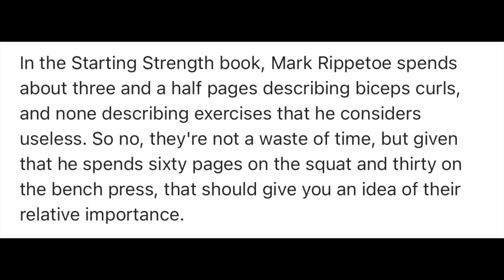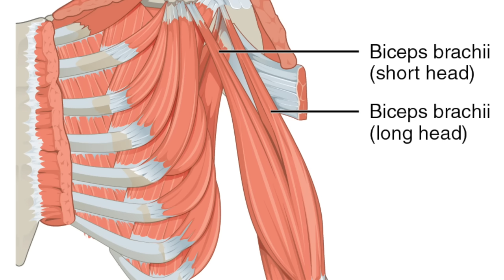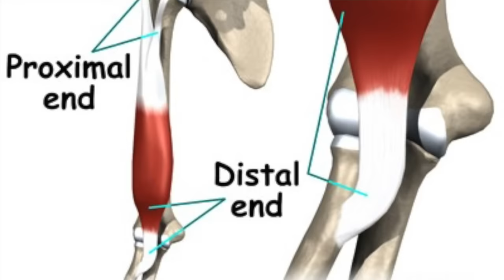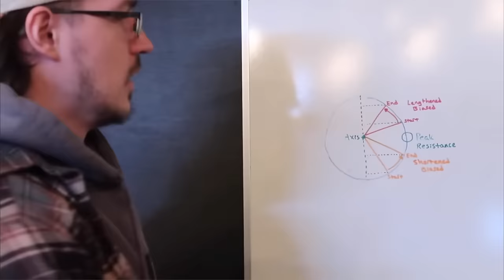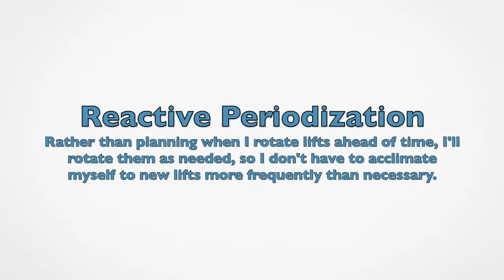How to Get Big Biceps Naturally (Using Science & Experience)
0:00 Why does bicep training get overlooked?
1:15 Bicep biomechanics
3:35 Intensity protocols
4:54 Biggest programming mistake
5:57 Reactive periodization
7:05 Key programming takeaways
8:44 Conclusion & arm training series